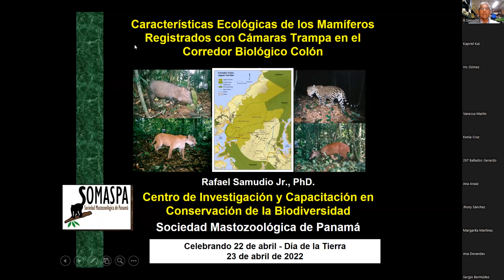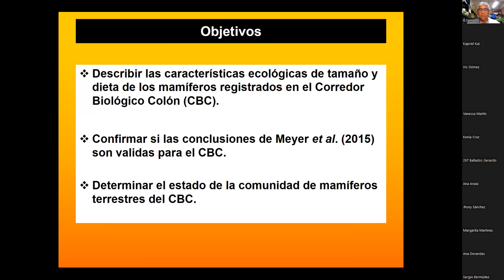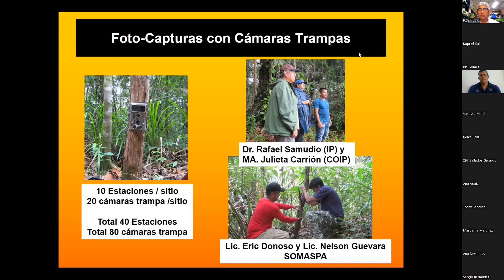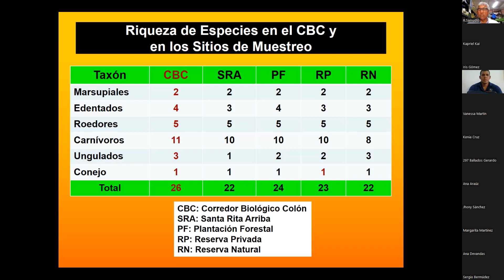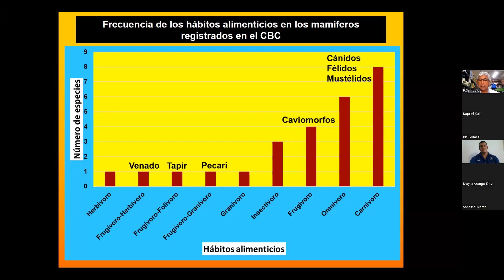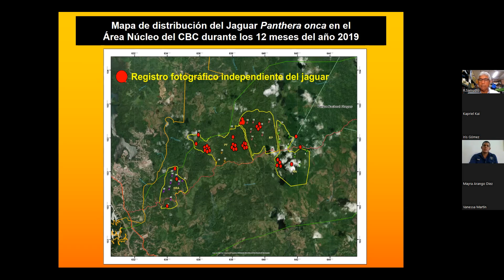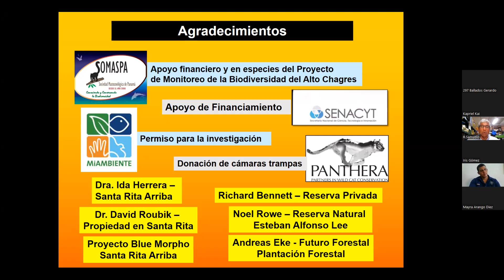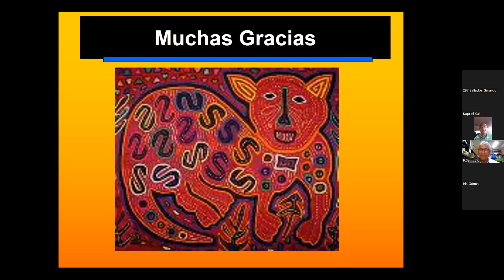Características ecológicas de los mamíferos registrados con cámaras trampa en el corredor biológico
Programa de videoconferencias de ABIOPA y SMBC - PANAMÁ 2022
 Difundiendo el conocimiento científico en Panamá y el mundo.